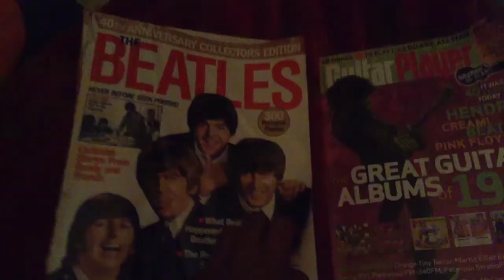Decisions- K.I.N.D.E.R.S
Video by: Randall Aldana and Carlos Lemus

Letra: Decisions don't come easy,when you're lying inside of a floor,
         the Things you thought would be easy, have all been decided before
         but in my room, I'm thinking about you, and right before you sleep, do you think of me?

         Decisions don't come easy, when you're drunk and you're high and you're low
         and the Things you thought that would be easy, have all been decided before
         I've always wanted more, I've always wanted before, the only little Things you know,
         have always gone before, the things you thought would be easy, have all been decided before

         Do you think of me?, thinking how you should think of me,
         when I don't know if you ever think of me but I hope you do
         and I hope its true

Clips taken from:
Jimi Hendrix at Monterrey
Led Zeppelin" Dazed and Confused" 1969